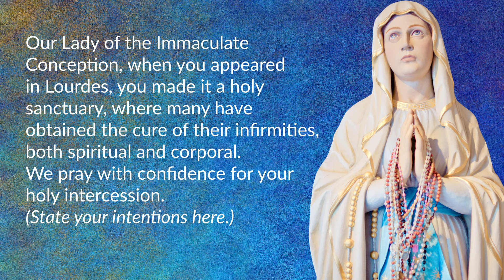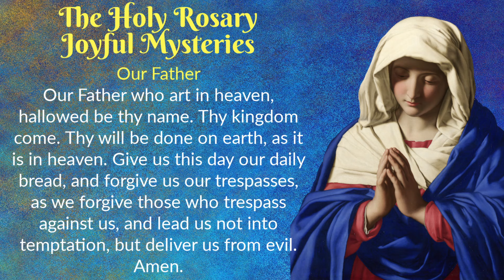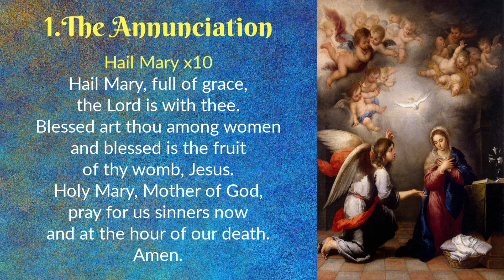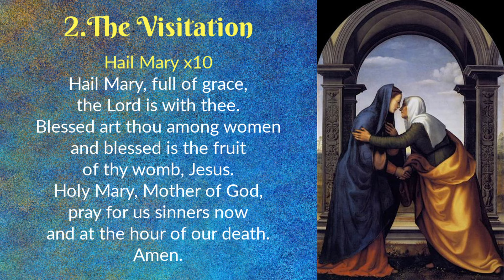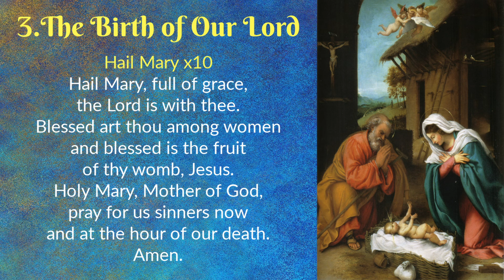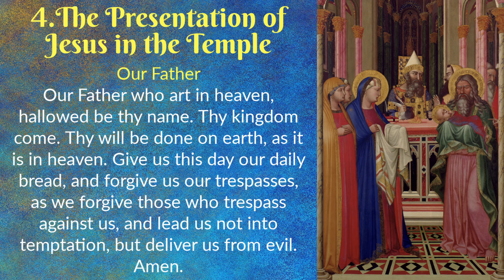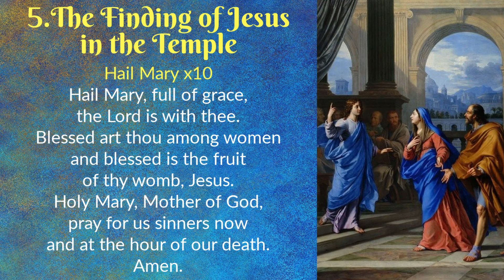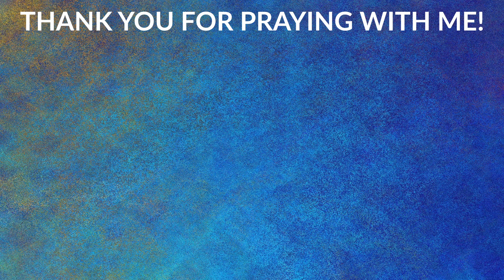Novena to Our Lady of Lourdes Day 4 🙏 Monday Rosary 🙏 February 5, 2024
Today we continue the Novena to Our Lady of Lourdes in preparation for the Feast Day on February 11th. We also pray for our families and recite the Holy Rosary.

Prayer time stamps:
00:15 Today's Memorial
00:22 Novena Prayer to Our Lady of Lourdes Day 4
02:15 Prayer to the Holy Family
03:54 The Holy Rosary - Joyful Mysteries
27:07 Prayer to St. Michael the Archangel

DOMINUS TECUM - The Lord Is With You!